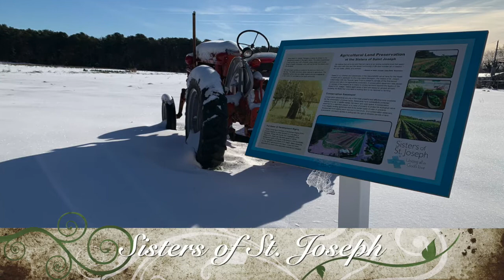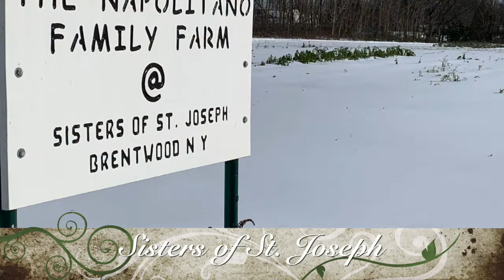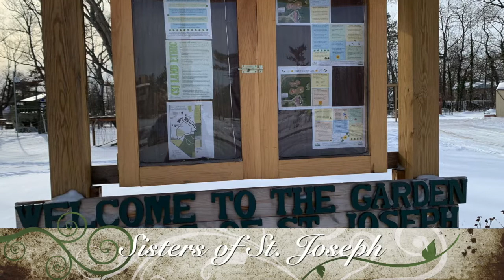Christmas in Brentwood